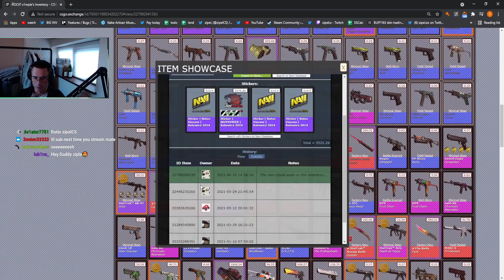s1mple's scraped AWP | Fade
$3000 sticker applied and scraped